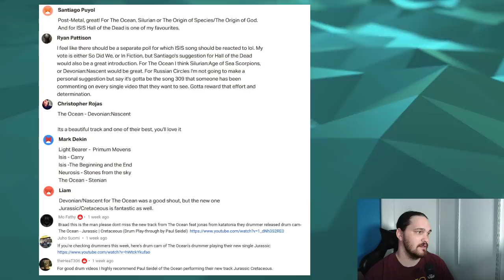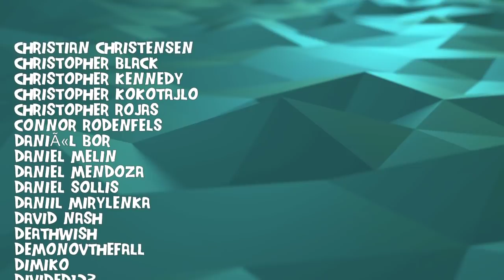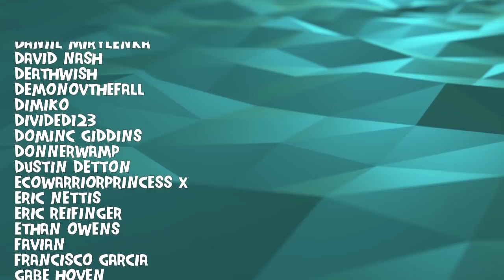Composer/Musician Reacts to The Ocean - Jurassic | Cretaceous (REACTION!!!)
Bryan reacts to and talks about his thoughts on The Ocean - Jurassic | Cretaceous (feat. Jonas Renkse of Katatonia)

$5 to be added to the list, $10 to be put at the front of the list.